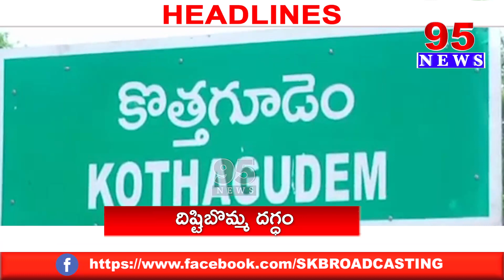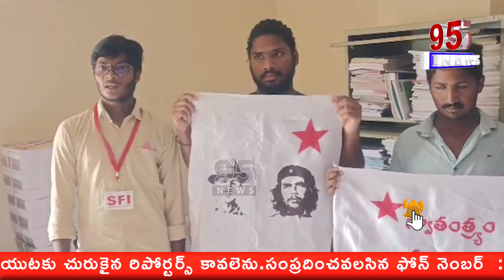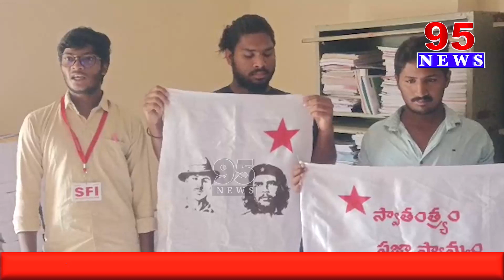3 PM BULLETIN || 95 News Telugu || 23 June 2023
3 PM BULLETIN || 95 News Telugu || 23 June 2023

95  News is a New age  channel that provides unbiased and comprehensive news and entertainment programs in Both Telugu states and India.

95 News delivers reliable information across all platforms: TV, Internet, and Mobile.